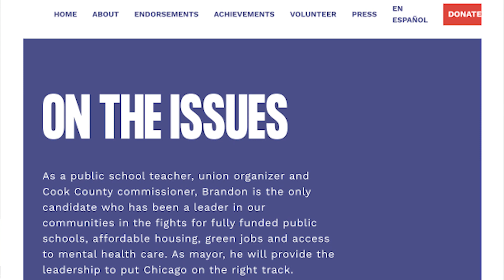Heartland Highlight from 03/18/23: Amisha Patel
Michael James talks to Chicago organizer and activist Amisha Patel about mayoral candidate Brandon Johnson along with her work for his campaign.

Live from the Heartland airs each Saturday at 9AM on WLUW 88.7 FM in Chicago or everywhere online at:

Video episodes air the following Thursday on CAN TV21 at 9PM CT on Channel 21 in Chicago and everywhere online at:

Also available each Saturday at 9AM on Spotify and Google Podcasts via Anchor: